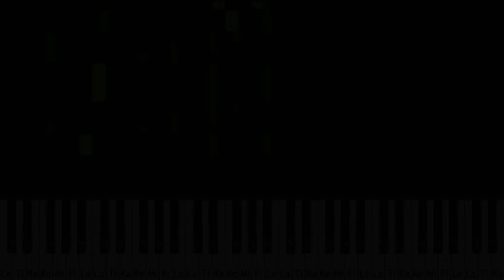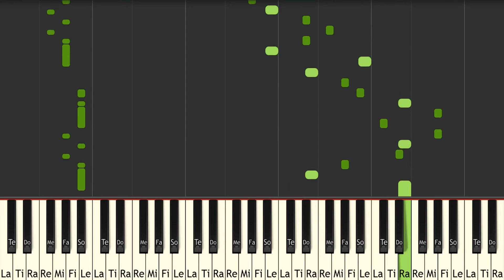Pokemon Pinball Red Field Theme - ピアノ（Synthesia）